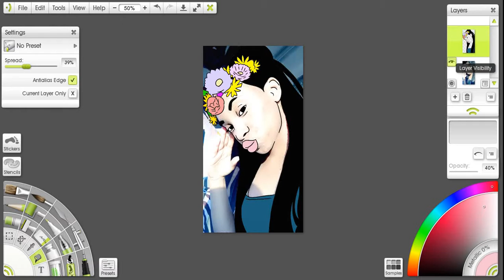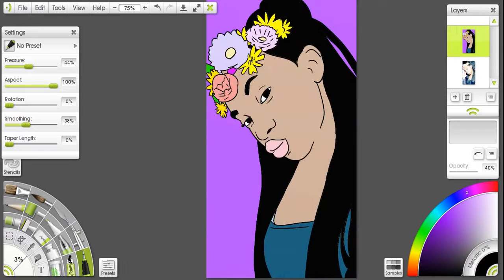Cartoon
Leave Suggestions below on who i should cartoon next!!!